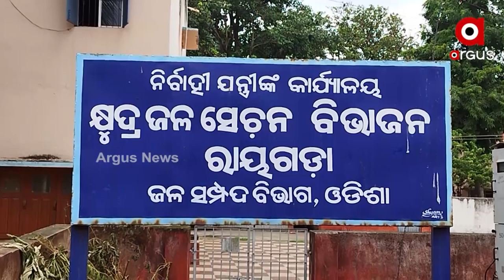ଦୁର୍ଗମ ଅଞ୍ଚଳରେ ଚାଷୀଙ୍କ ଦୁର୍ଦ୍ଦଶା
ଦୁର୍ଗମ ଅଞ୍ଚଳରେ ଚାଷୀଙ୍କ ଦୁର୍ଦ୍ଦଶା। ବର୍ଷା ଦିନେ ମଧ୍ୟ କେନାଲ ପଡିଛି ଶୁଖିଲା ଚାଷବାସରେ ବ୍ୟାଘାତ। ନିୟମିତ ଭାବେ ଦୀର୍ଘବର୍ଷ ଧରି ଚାଷୀ ଦେଇ ଆସୁଛନ୍ତି ଜଳକର । ମାତ୍ର କେନାଲରେ ଟୋପେ ମଧ୍ୟ ପାଣିର ଦେଖା ମିଳୁନାହିଁ । ବର୍ଷେ କି ଦୁଇ ବର୍ଷ ନୁହେଁ ୫ବର୍ଷ ଧରି କେନାଲରେ ମାଡୁନାହିଁ ପାଣି।